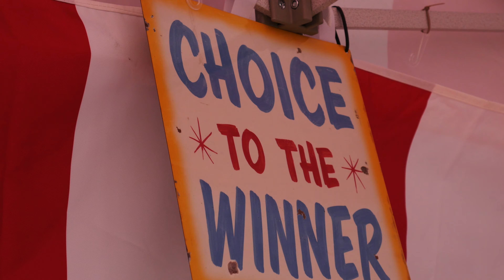DAVIS FORD FALL FESTIVAL 2021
VVS turned Brambleton Town Center into a Winter Wornderland of filled with fun and merriment featuring photos with Santa, Plush Polar Pet Adoption, Crafts, Performances, Live DJ, giveaways and more!
 Shout put to Youthful Diversions for their magnificent balloon artistry and DJ L Boogie for keeping cheer in the air!